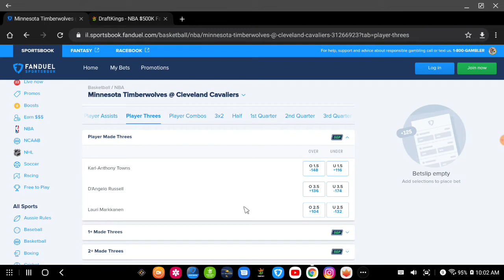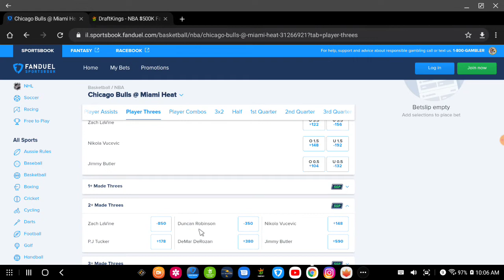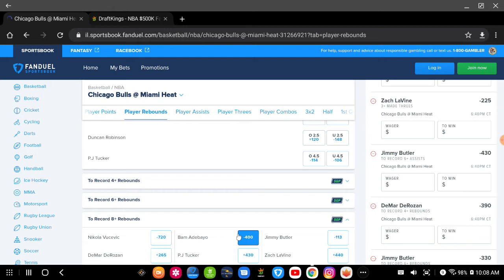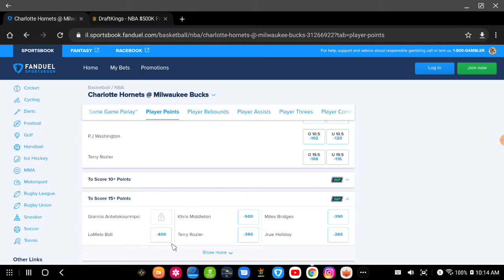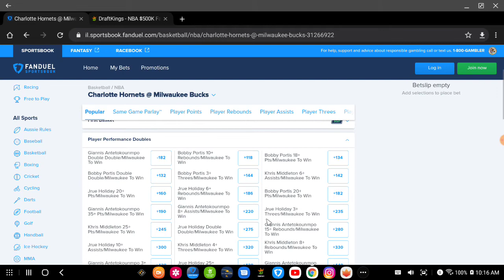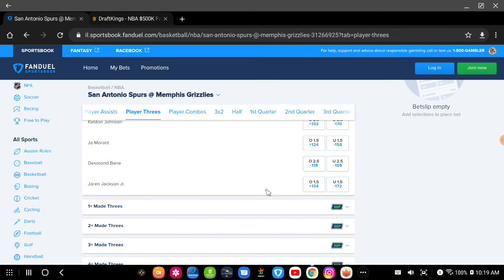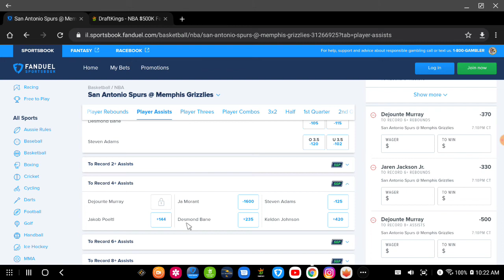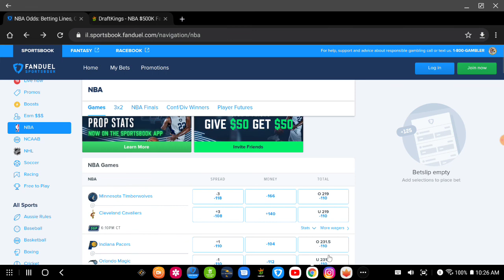Free Props Bets & Same Game Parlays